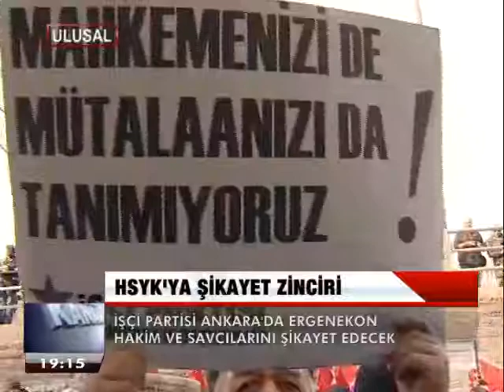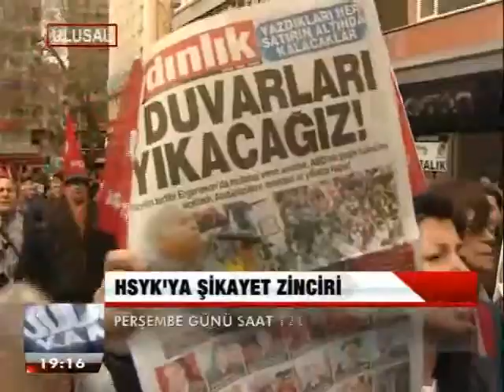HSYK'ya Şikayet Zinciri